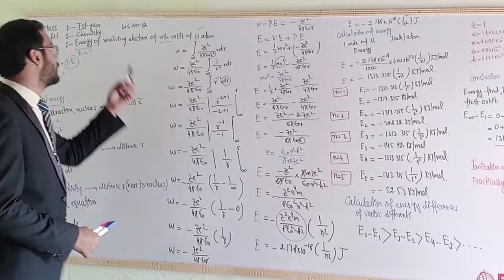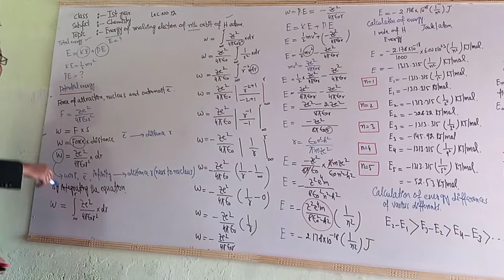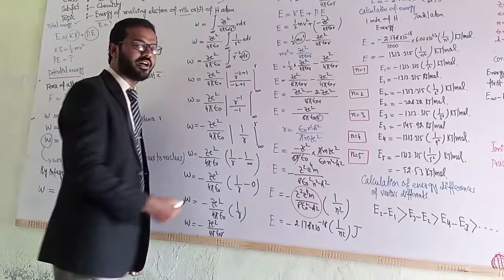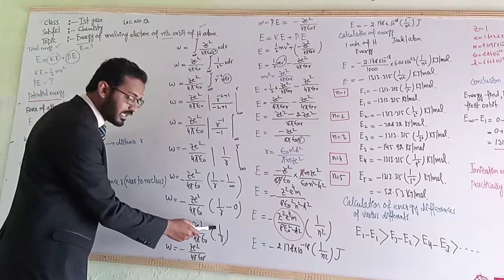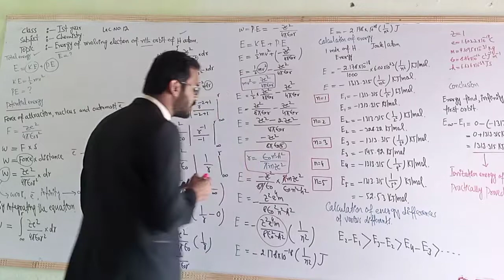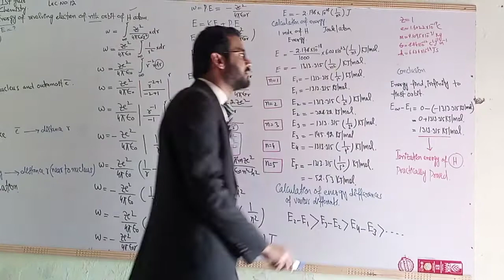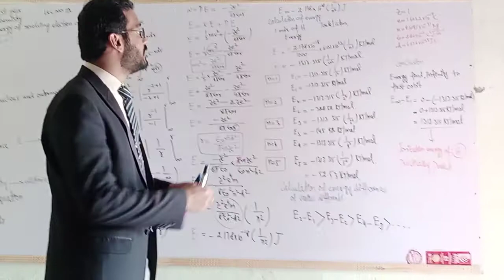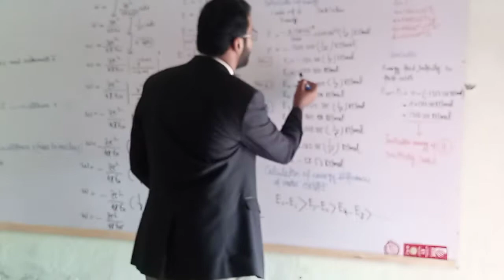1st Year CHEM LEC-12 24-12-2020